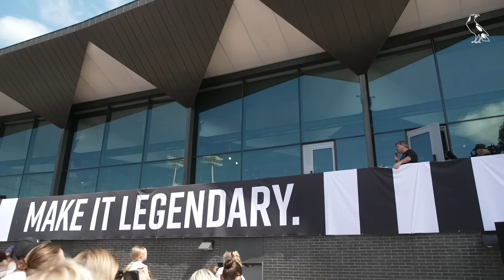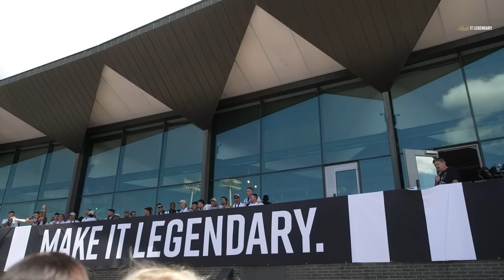McRae and Moore address the Magpie Army 🗣️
Collingwood's triumphant team are presented on stage at the Fan Day, with Craig McRae and Darcy Moore speaking to the fans.